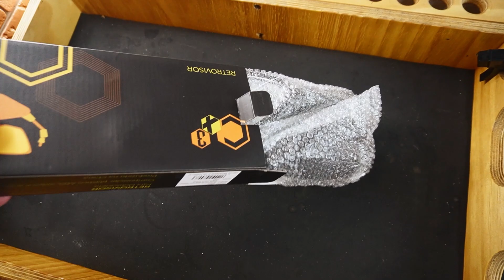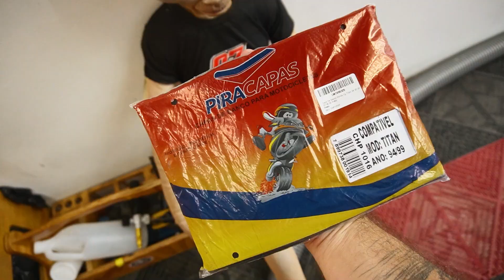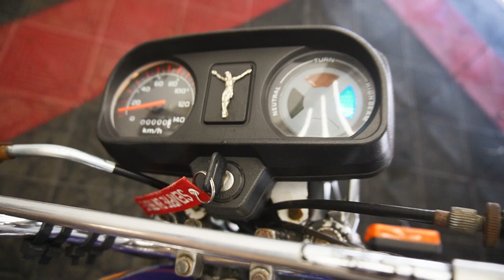SERÁ QUE A CG de 3MIL VAI LIGAR? - Theo Amaral